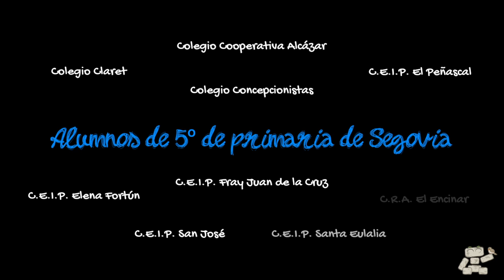Los niños segovianos redescubren su Acueducto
Alumnos de 5º de Primaria de 9 centros de enseñanza participan en el programa Redescubre tu Acueducto, una iniciativa del Ayuntamiento de Segovia.